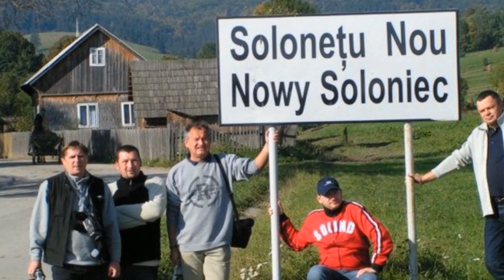życzenia na 50 urodziny paracela